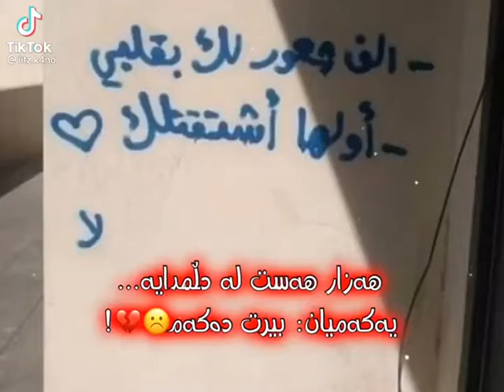زور خوشه وي به س تو هه ستي پي نا كه ي💔😔!